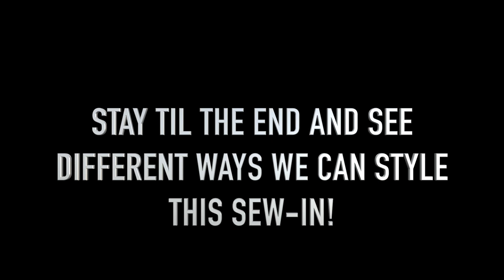UPDATED Natural Sew-In •VERY DETAILED ‼️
You want to see the MOST NATURAL sew-in weave FOR KIDS ever?

If yes, click and watch..

PLEASE SHARE, SHARE, SHARE, this video may help someone!

                     Snap me. @OkThatsImani

THANKS FOR BEING HERE, YOUR SUPPORT IS APPRECIATED! 🥰